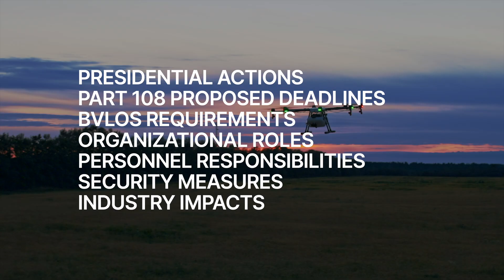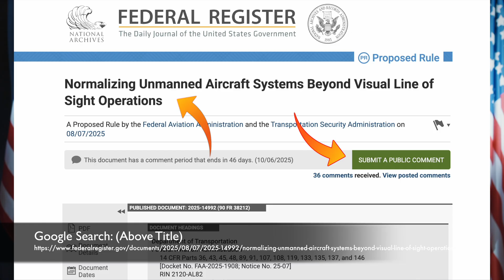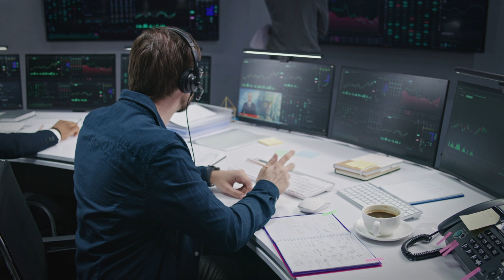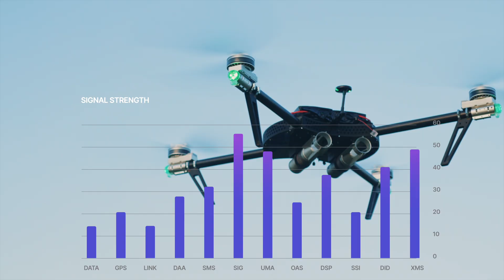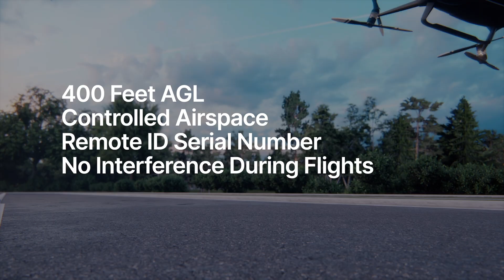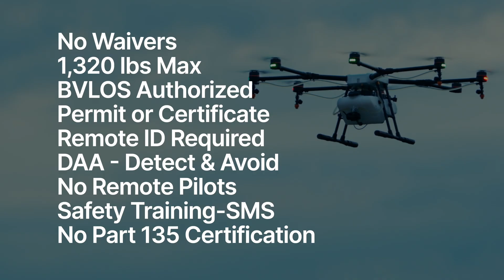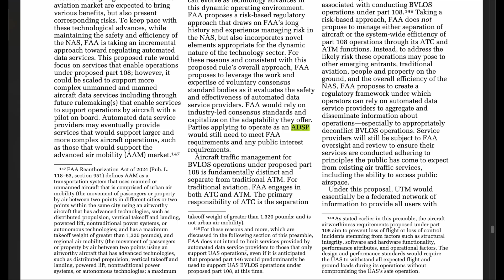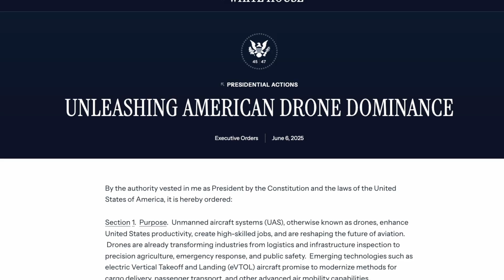FAA Part 108 BVLOS Notice Of Proposed Rule Making EXPLAINED!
FAA Part 108 New Rule, BVLOS a brand-new rule that could change the future of Beyond Visual Line of Sight (BVLOS) drone operations in the United States. In this Part 108 video, Mike Sytes will break down the June 6, 2025 Presidential Executive Order, the FAA’s Notice of Proposed Rule-making (NPRM), and what it all means for drone pilots, businesses, and communities.

We’ll cover:
✅ What Part 108 BLVOS is and how it’s different from Part 107
✅ Part 108 New requirements for pilots and operators
✅ Part 108 Detect and Avoid (DAA) systems explained
✅ The role of ADSPs (Automated Data Service Providers)
✅ Package delivery rules under Part 108
✅ Community impacts — jobs, privacy, safety, and more

Whether you’re a recreational flyer, commercial drone operator, or just curious about the future of drones, this Part 108 explained is a must-watch.

DJI Mini 5 Pro
DJI Mavic 4 Pro Creator Combo
DJI Neo 2
Autel 640T Dual V3
DJI Air 3S
DJI Avata 2 Combo
Freewell ND Filters